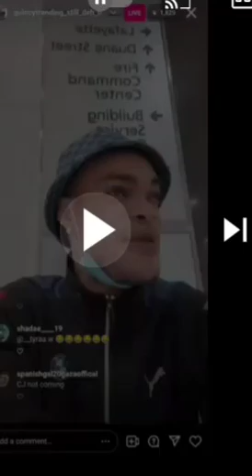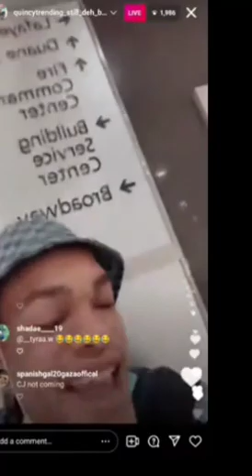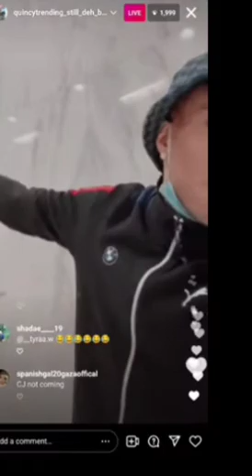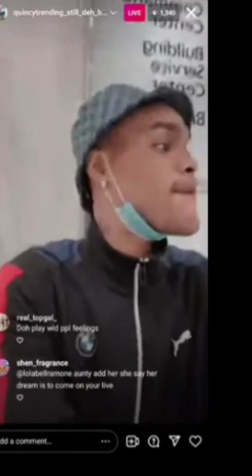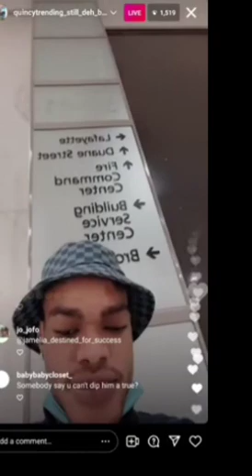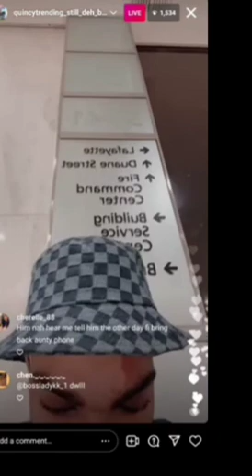Breaking News 👀 Quince tell CJ to do this 😱😱 and him nuh send him home 😱😱